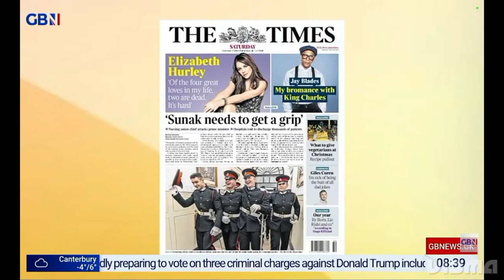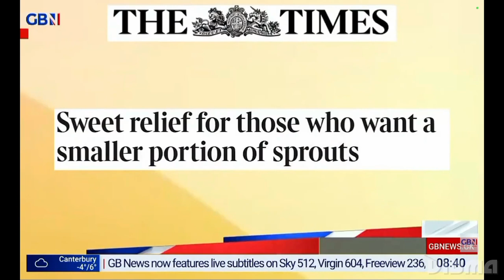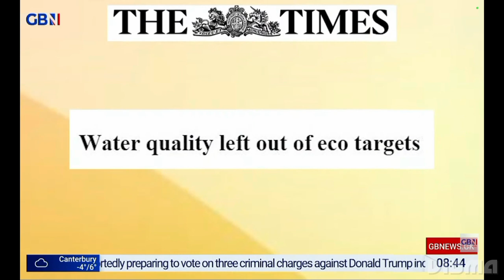GBNEWS: Breakfast with Stephen and Anne: Saturday's Papers (Part III)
Guests: Mary-Ann Ochota and John McTernan joins Breakfast with Stephen and Anne on GBNews for the look at Britain's Newspapers for Saturday.